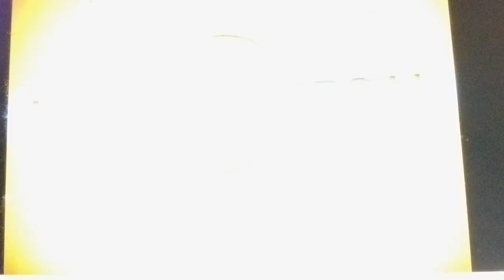Richard Dominick Productions/NBC Universal Television Distribution (2008)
taken from The Steve Wilkos Show.